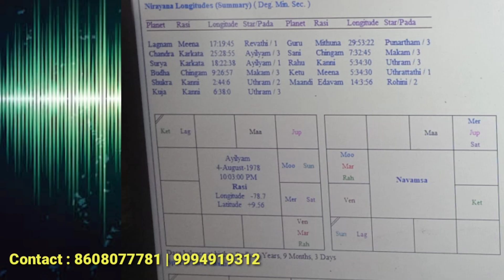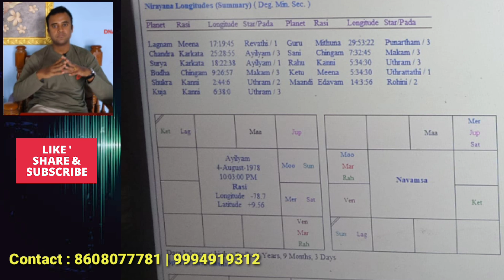தந்தையால் திருமண தாமதம் ஏற்படும் ஜாதகம் அமைப்பு | dna astrology vishal latest | marriage karma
dna astrology vishal lokeshwaran,
 karma explanation in tamil.

vishal lokeshwaran dna class about suryan karma jathagam that affects marriage.

Marriage denied due to father's interference in son's life.